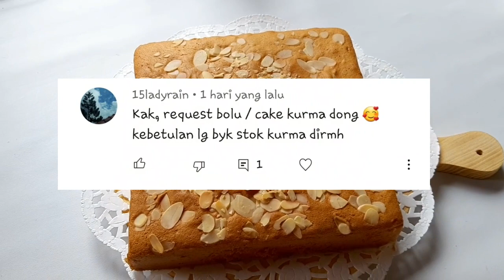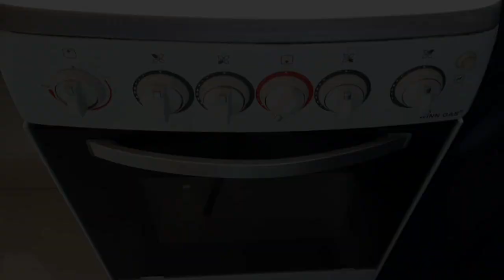Cara Membuat Cake Kurma - Olahan Kurma Yang Spesial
hai semua kali ini saya membuat olahan kurma yang istimewa, tapi bahannya simple dan hasilnya lembut yummy banget, simak ya cara membuat cake kurma: lembut manis yummy

bahan:
5 butir telur kecil
100 gr gula pasir
1/2 sdm emulsifer
150 gr tepung terigu protein sedang
1 sdm susu bubuk
1/2 sdt baking powder
90 - 100 gr margarin (lelehkan)
10 butir kurma (potong potong)

topping
almond slice

Ingredients:
5 small eggs
100 gr of granulated sugar
1/2 tbsp emulsifer
150 gr of medium protein wheat flour
1 tbsp milk powder
1/2 tsp baking powder
90 - 100 gr margarine (melted)
10 dates (cut into pieces)

Topping
almond slice